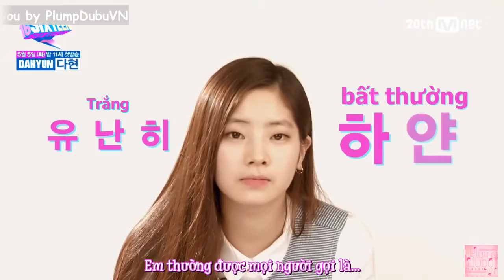[PlumpDubuVN] [VIETSUB] Sixteen TEASER DAHYUN